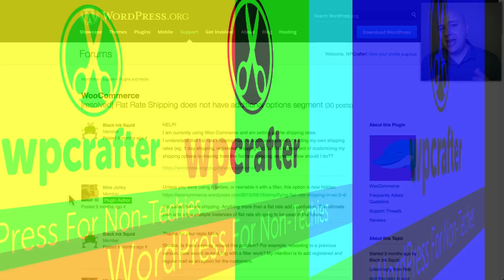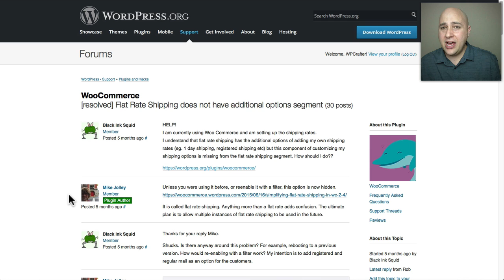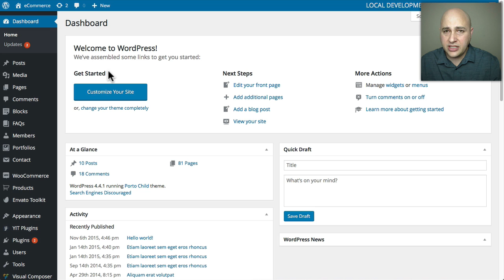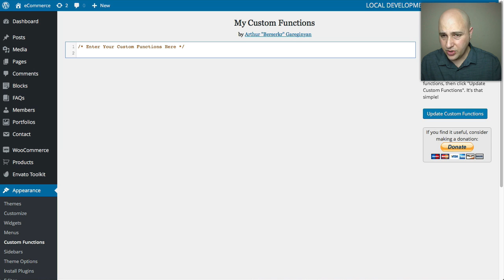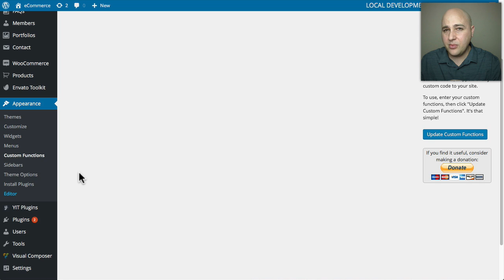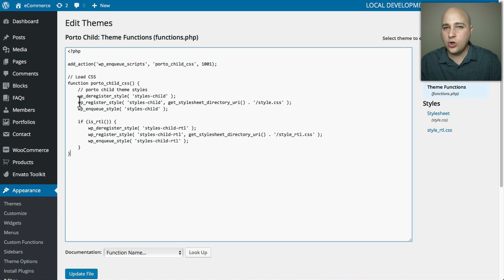How-to Add A Custom Function To Your WordPress Website